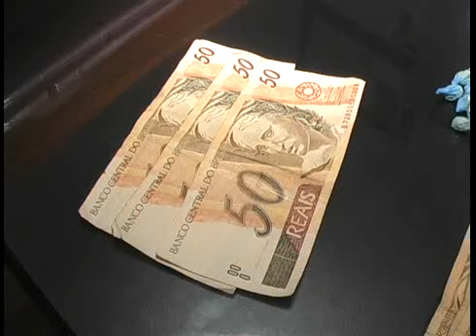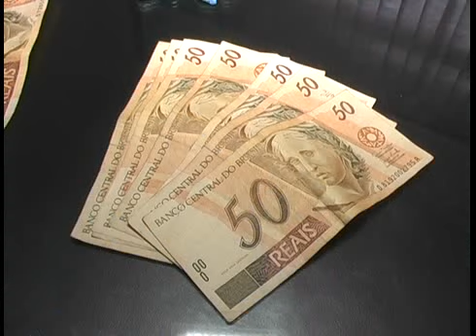Droga é apreendida no Setor José Bento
34 porções de crack são apreendidas pela Polícia no Setor José Bento